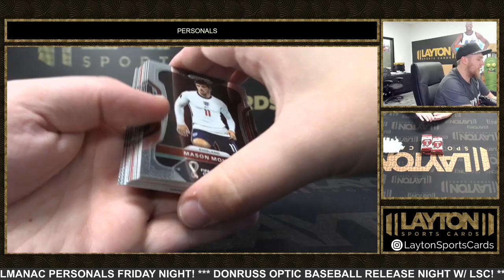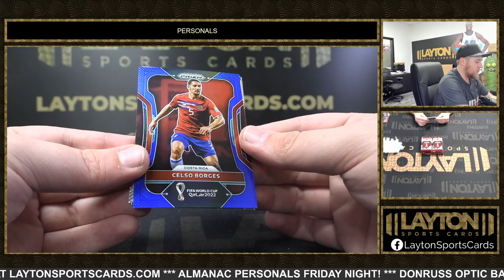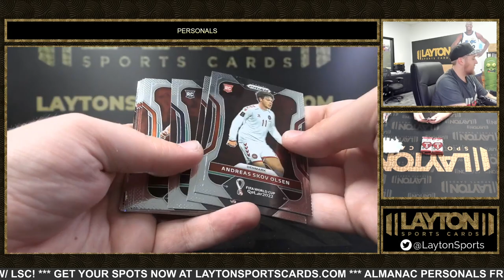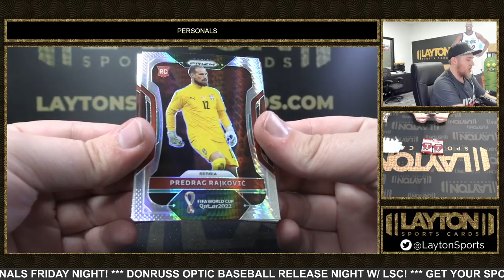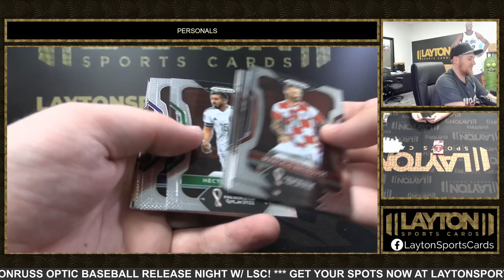2022 Panini Prizm World Cup FOTL 1 Box Break for Sean D